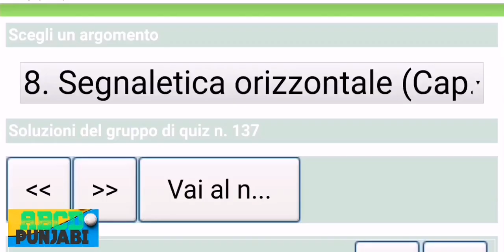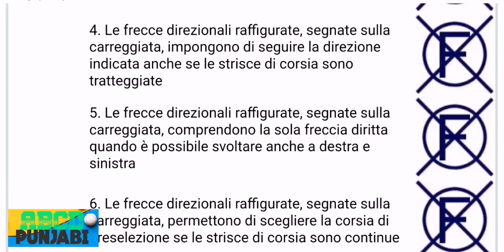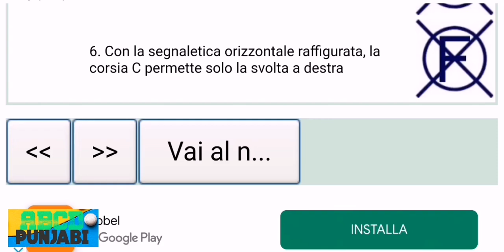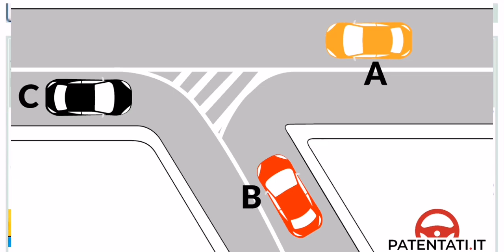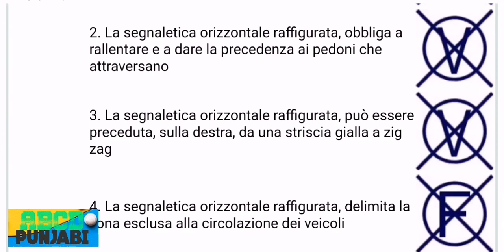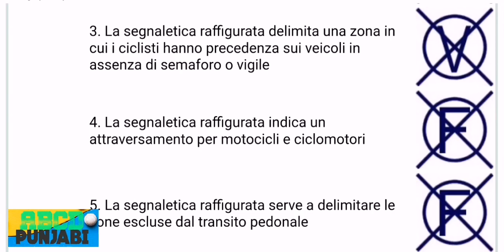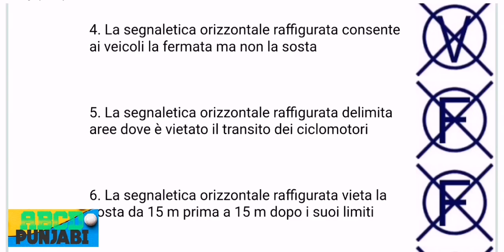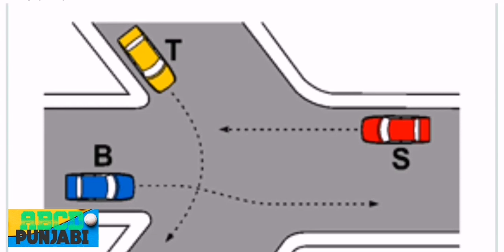Patente Am Chapter 8 Part 2/2 italian to urdu / hindi | Patentino Am